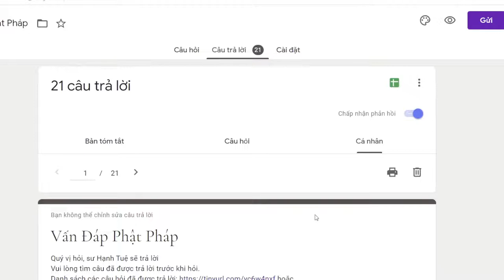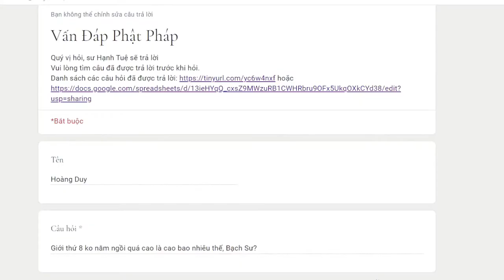1023. Giới không ngồi quá cao là cao bao nhiêu?